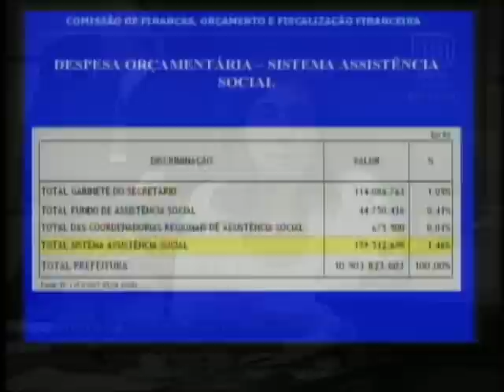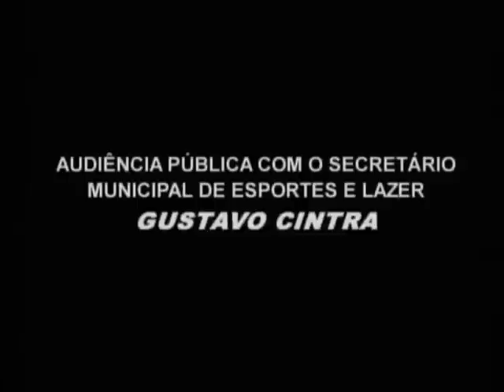No Rio, seu dinheiro sai pelo ralo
Durante o segundo debate entre os pré-candidatos à Prefeitura, Andrea Gouvêa Vieira exibiu um vídeo com as audiências públicas em que secretários municipais, hesitantes e sem informações, deixaram claro que sem uma gestão pública eficiente a cidade não sairá da crise que enfrenta. Em seguida, depois de afirmar que em seu governo nenhum secretário terá desempenho tão ruim, Andrea fez uma apresentação sobre as soluções.